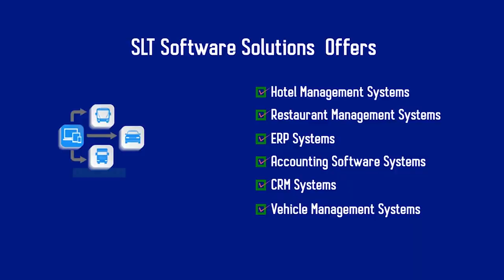SOFTWARE DEVELOPMENT & DIGITAL MARKETING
In the current market environment, having your presence in the digital arena holds much importance. With SLTMobitel's cost effective, reliable and highly customizable Software and Digital Marketing Solutions, your company will be able to excel in your field of interest.